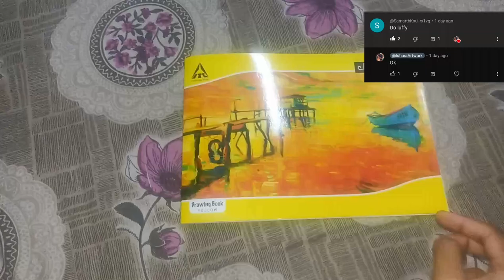Drawing Luffy from One Piece Step by step EASY DRAWING || Ishura Artwork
Hello friends this is sketch of luffy from one piece hope you like

00:00 Intro
00:07 Outline
02:23 Shading
04:25 Results